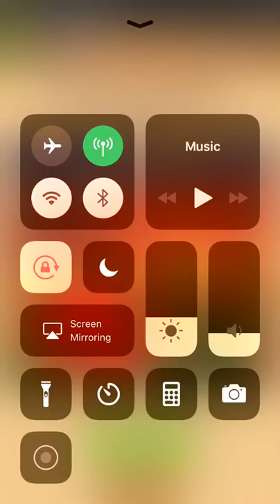Jigsaw Puzzle - Facebook Messenger Gameplay HD